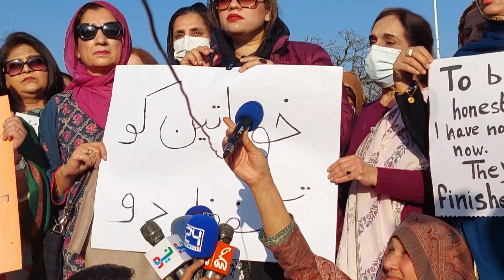ترکی میں زلزلہ آیا تو بلاول نے کیا کیا ؟ کنول شوذب نے سب بتادیا | kanwal shouzeb press conference